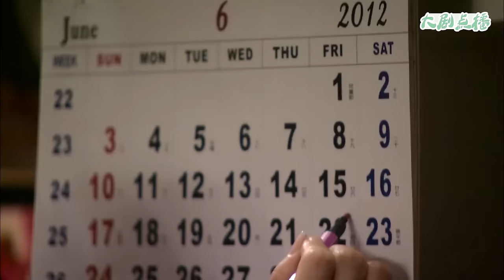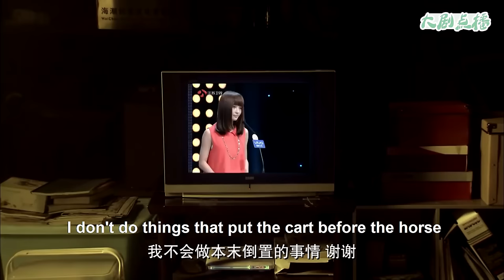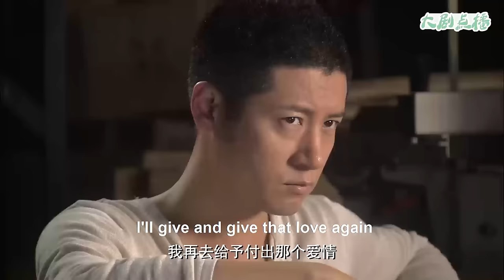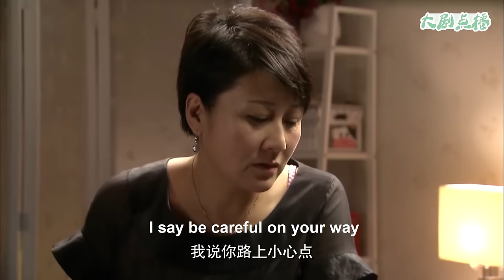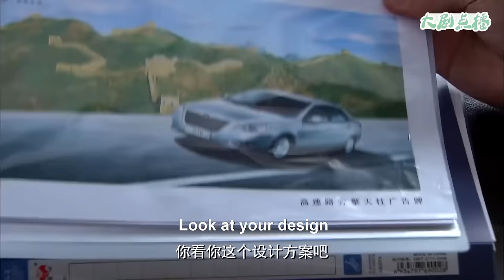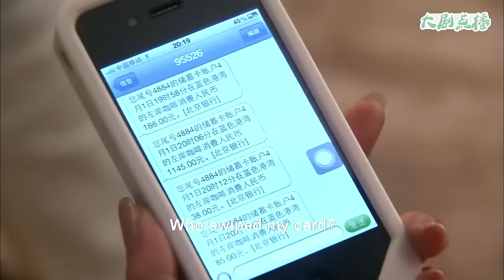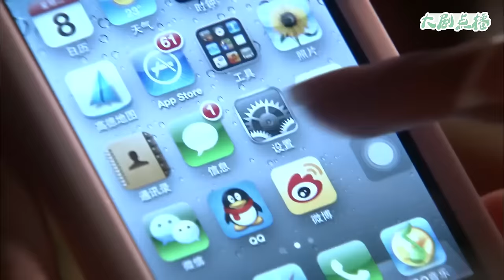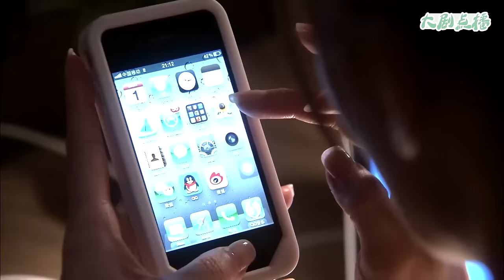【Full Movie】 看到丈夫和小三抱在一起，妻子不哭不鬧，轉身投入總裁懷抱，讓他腸子悔青！